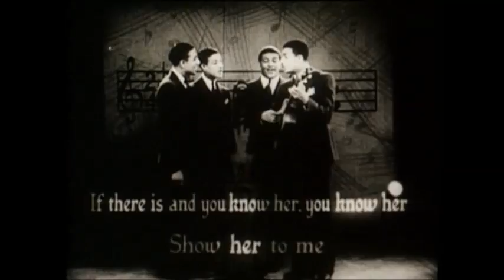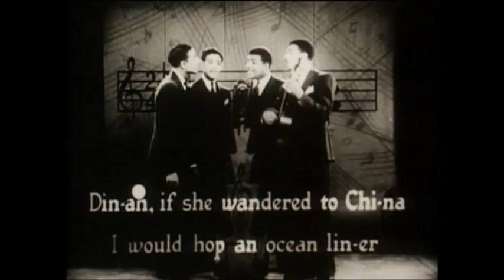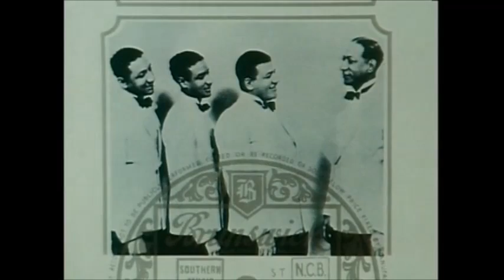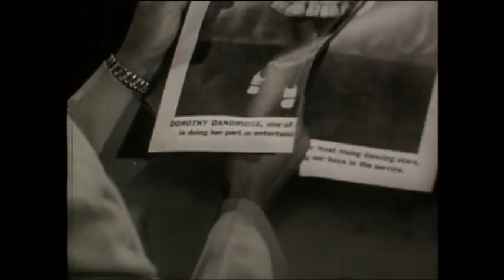The great and rare 'Mills Brothers' story Part II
As little Orlandus Wilson (later leader of the Golden Gate Quartet) at the age of round 10 years grasped every possible moment to go and see the young Mills Brothers when they performed in Wilson's neighborhood, it does not surprise the young Golden Gate Quartet in 1934 took the Mills Brothers as their great idols. The young GGQ also started singing as well as imitating instruments with their voices in the style of the Mills Brothers, before wowrking out later their unique style of singing Gospels and Negro Spirituals.